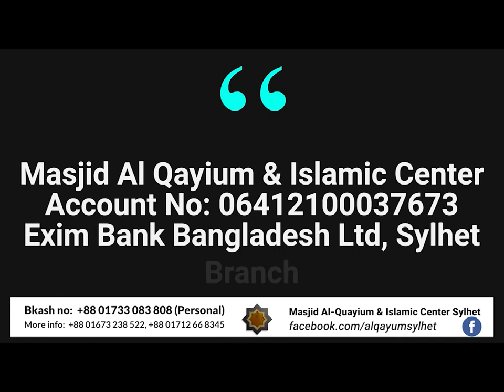আল কাইয়ূম মাসজিদের পক্ষ থেকে বিশেষ আবেদন। An Appeal From Al Qayyum Masjid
Masjid Al-Quayium & Islamia Madrasah

Our Bank Details:

ACCOUNT NAME: Masjid Al Qayium & Islamic Center
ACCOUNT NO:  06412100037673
Exim Bank Bangladesh Ltd,Dhopadighirpar Branch,Sylhet,Bangladesh.

The PROPHET[SALALLAHU ALAYHI WA SALAM] SAID:

"CHARITY EXTINGUISHES SINS LIKE WATER EXTINGUISHES FIRE."

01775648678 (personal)